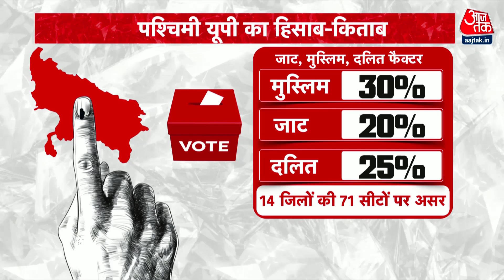Halla Bol: SP-RLD गठबंधन के बाद भी क्यों नाराज़ हैं जाट? Akhilesh Yadav । Jayant Chaudhary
पश्चिमी यूपी को जाटलैंड कहा जाता है, जहां सपा-आरएलडी मिलकर चुनावी मैदान में किस्मत आजमा रही हैं. मुजफ्फरनगर दंगे के सियासी तपिश को खत्म करने और बीजेपी के ध्रुवीकरण के दांव को फेल करने के लिए मुजफ्फरनगर में एक भी सीट पर गठबंधन ने मुस्लिम प्रत्याशी नहीं दिया, लेकिन मेरठ में चार मुस्लिम उम्मीदवार के देने से जाट वोटर नाराज हो गया है. ऐसे में जयंत चौधरी कैसे डैमेज कन्ट्रोल करते हैं?